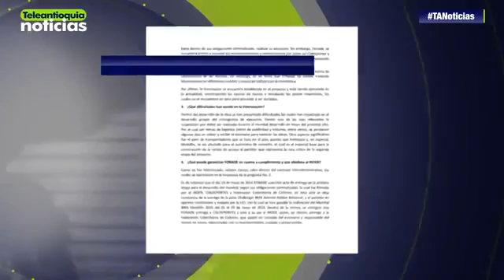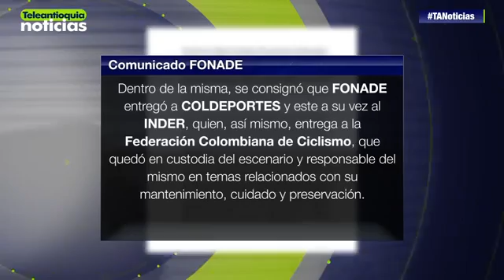24168 governance 004 Teleantioquia Pista Challenger sin terminar